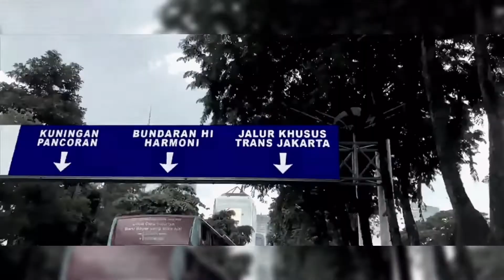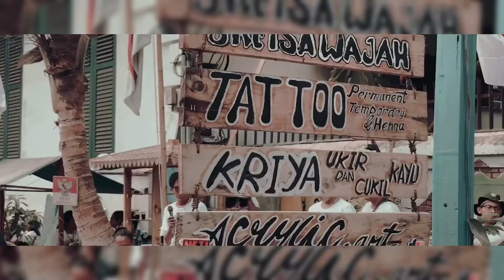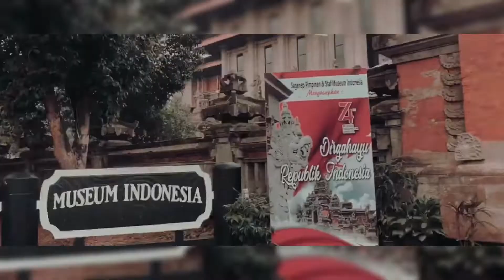Tour Packaging Proposal: Jakarta, Indonesia "The Great Journey Tour"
ANAVRIN Travel and Tours
Recorded Presentation

Sammy Mar G. Duldulao
Ericka Joy Lascañas
Lory Mae Longno